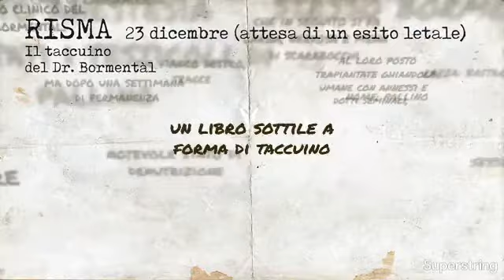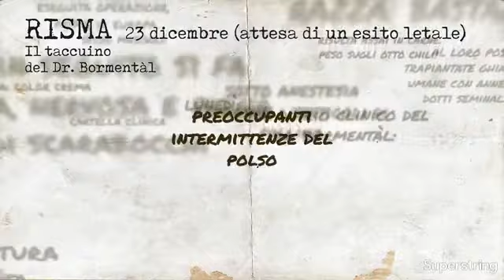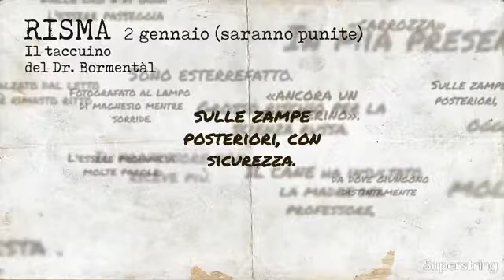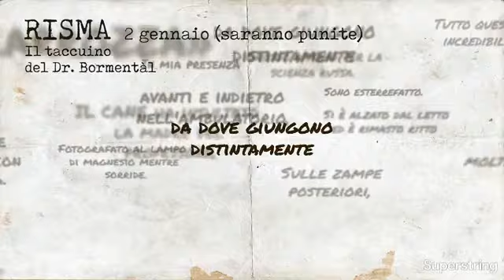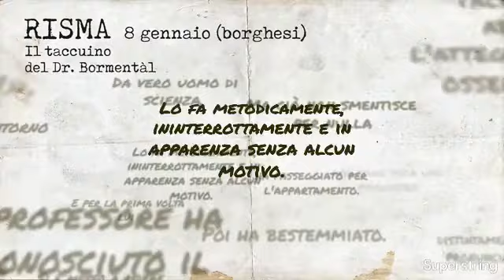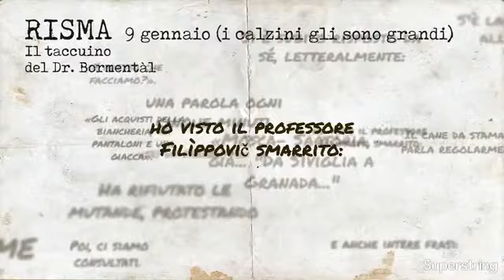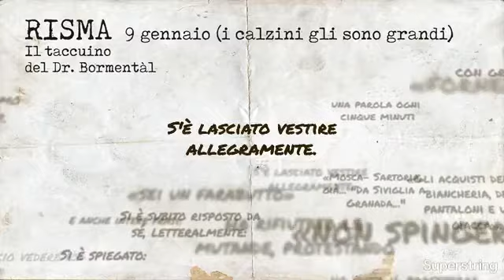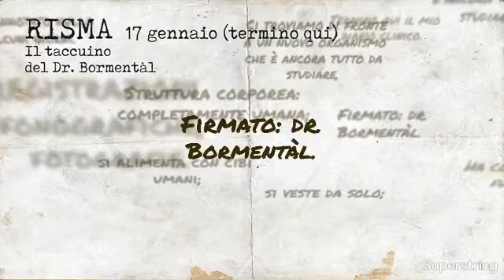Risma: il taccuino del dr. Bormentàl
23 Dicembre (attesa di un esito letale) 0 - 2.06
24 Dicembre (adrenalina nel cuore)  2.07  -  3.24
2 Gennaio (saranno punite) 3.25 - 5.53
8 Gennaio (borghesi) 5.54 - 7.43
9 Gennaio (i calzini gli sono grandi) 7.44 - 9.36
17 Gennaio (termino qui) 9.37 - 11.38

Tratto dal romanzo “Cuore di cane” (1925) di Michail Afanas'evič Bulgakov